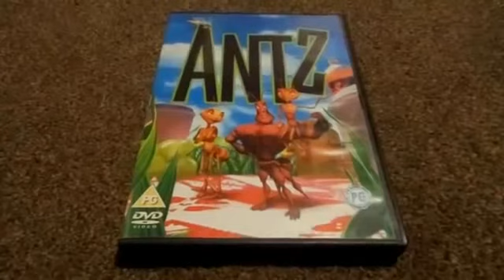Antz (UK) DVD reverse unboxing